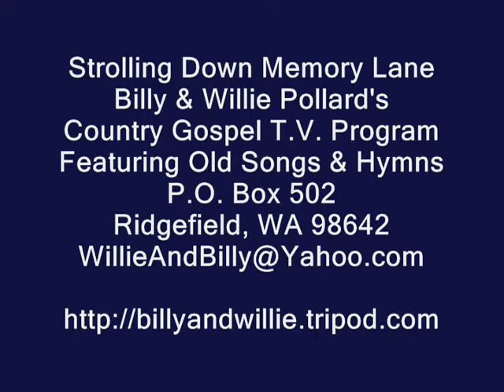God Bless America sung by 7 year old Sarah Beth White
God Bless America, Sarah Beth White, Strolling Down Memory Lane, Billy & Willie Pollard's Country Gospel T.V. Program, Featuring Old Songs & Hymns, ,